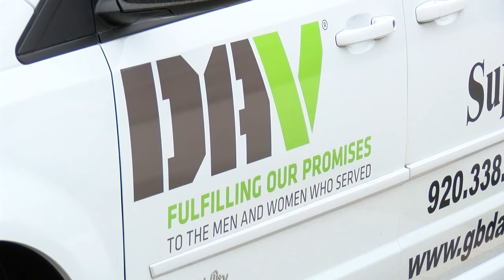DAV Green Bay Chapter is looking for a new van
Eric Richards